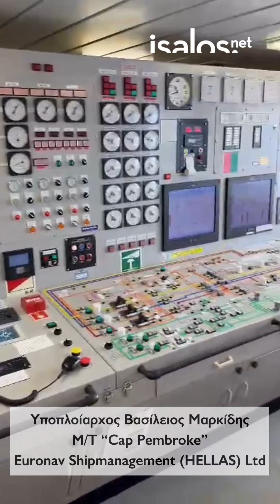Χριστούγεννα εν πλω: Euronav Shipmanagement (HELLAS) Ltd.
Με αφορμή τις γιορτινές ημέρες, η Isalos.net φιλοξενεί τις σκέψεις, συμβουλές και ευχές αξιωματικών Ε.Ν. από τις θάλασσες του κόσμου!

Σε αυτό το βίντεο, ο κ. Βασίλειος Μαρκίδης, υποπλοίαρχος του δεξαμενόπλοιου «Cap Pembroke» που βρίσκεται υπό τη διαχείριση της Euronav Shipmanagement (HELLAS) Ltd μας ξεναγεί στο πλοίο και στέλνει τις ευχές του από τον κόλπο του Μεξικού.